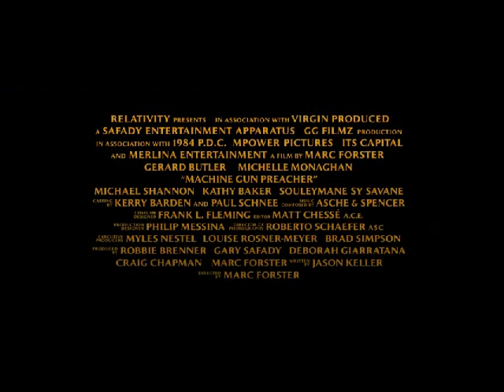Machine Gun Preacher Trailer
Sam Childers (Gerard Butler) is a bit of a tough guy. He's frequently in trouble and as the movie opens, he's just being released from prison. When he gets home, he finds a major change in his family. His stripper wife is no longer working in that profession and has converted to Christianity and is not willing to go back to the way things were. But Sam finds himself in trouble once again in just a short time. But the winds are changing. When Sam finally decides to change his life around, nobody can believe it. He takes a job in construction and straightens up. But wanting to do more, he volunteers to make a missionary journey to Africa and in the process is touched by the torture and murder going on there. Before you know it, he's built an orphanage and is fighting toe to toe against the war lords that terrorize the people. Sam never does anything half way, and he gets obsessed with his new calling, even to the point of risking his own family back home. Based on the writings of Sam Childers, this film is based on his writings, so it's at least based on what he sees as the true story.

Butler is pretty good as Sam Childers. He's pretty good as the bad ass, drug dealing, hard guy in the beginning. He's also convincing as the fearless defender of his schools and of the little kids of Sudan. He does a decent job of showing the compassion and caring for the kids he adopts as his own. This is Sam's story, in his own words, and therefore Gerard, who plays Sam, is the focus of the film. This doesn't leave a lot of room for everyone else to shine here. This is a pretty good story, but there are a lot of ways that it could have been better. But I guess some of what I feel are weaknesses in the film, may be due to the weaknesses in the real story. I'm not convinced that Sam's ways are the best ways to accomplish what he wants to do. He becomes so focused that he adopts a sort of ruthless stubbornness that doesn't always suit. Perhaps that's why it's been so hard to get help from anyone else. Perhaps he wants to be the lone wolf.

At any rate, it is an interesting story of an interesting guy. It's got a lot of the background information on the powerful warlords that terrorize and slaughter the people who are simply trying to live. So it's got a lot of important material, and if you look past some of the grating personality quirks of Sam, you might find it worthwhile to watch. For me, it makes me shrug and say, Ok, that was alright, but it's not extremely memorable or life changing.